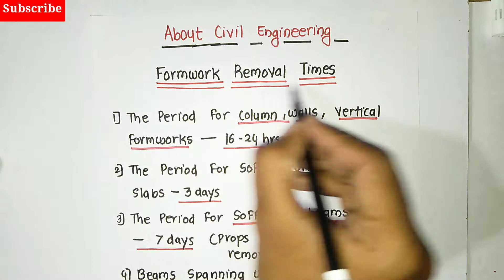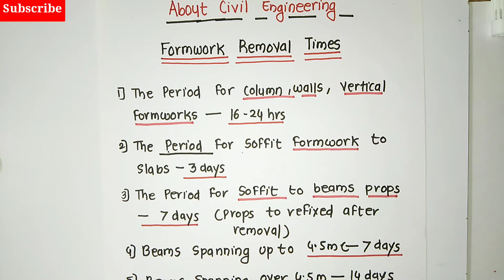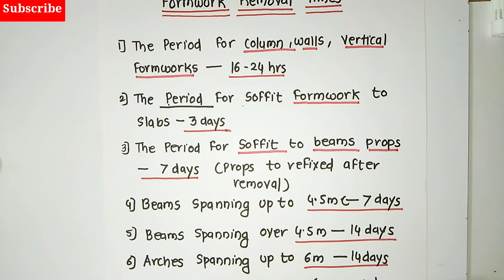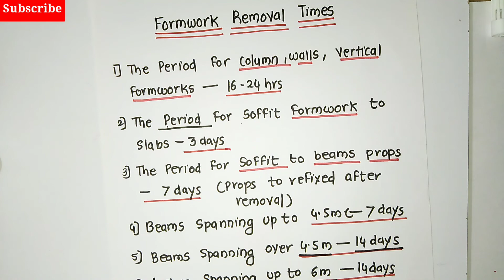Formwork Removal Time. Construction Site knowledge Civil Engineering study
Formwork Removal Time
Detailed study of Civil Engineering